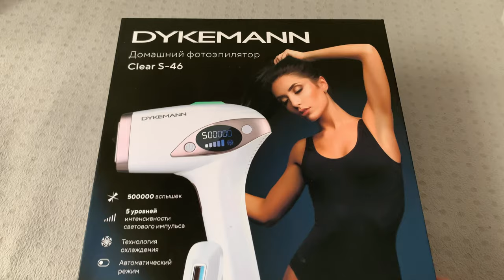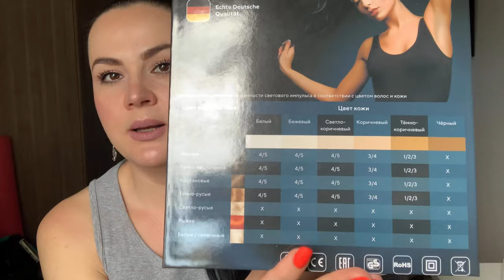ФОТОЭПИЛЯТОР DYKEMANN CLEAR S-46/ МОЙ ОПЫТ ИСПОЛЬЗОВАНИЯ